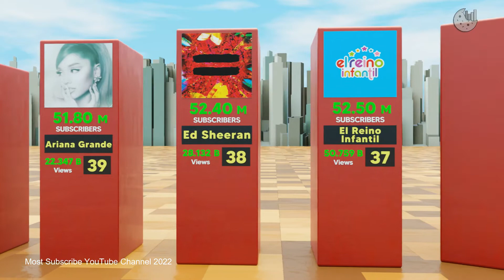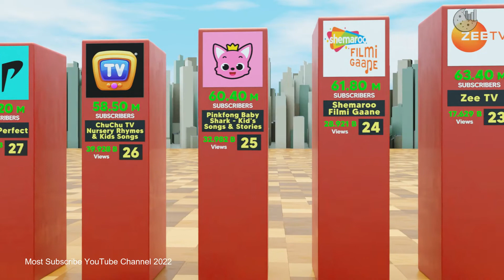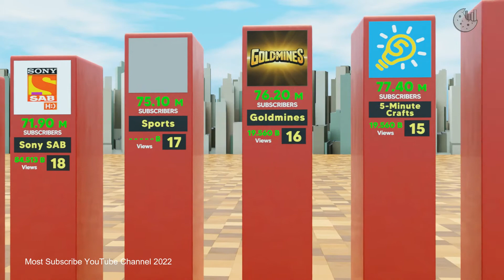Most Subscribed YouTube Channel 2022 | 3d COMPARISON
Rank Name Subscribers ▼ 1 T-Series 225,000,000 2 YouTube Movies 156,000,000 3 Cocomelon 143,000,000.

If you want to improve your knowledges like watching this video, don’t forget to hit notification button for more data comparison!!

Sources:
Social Blade